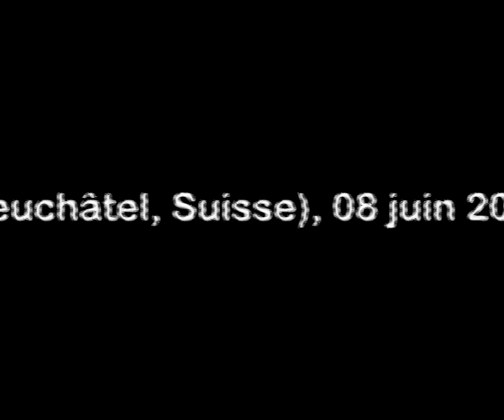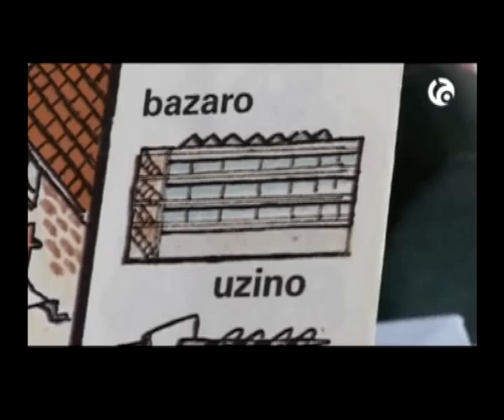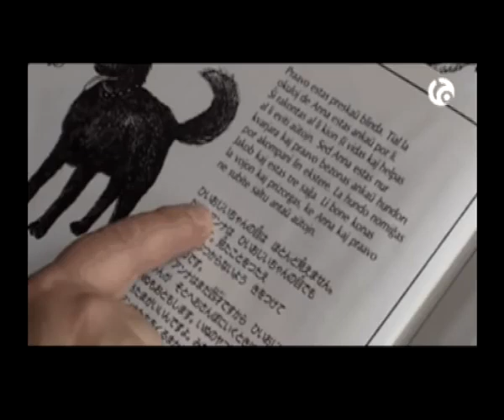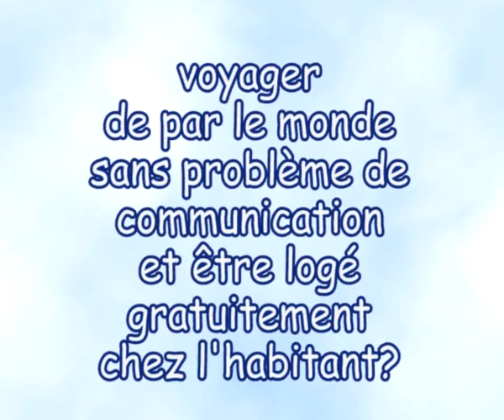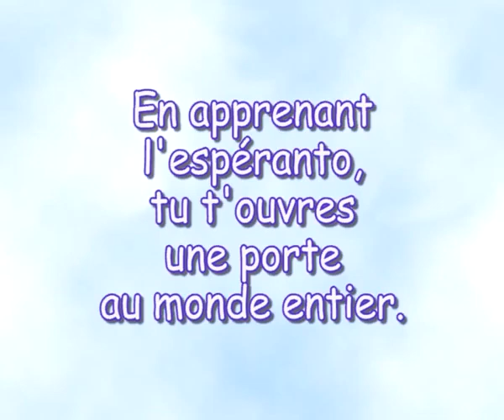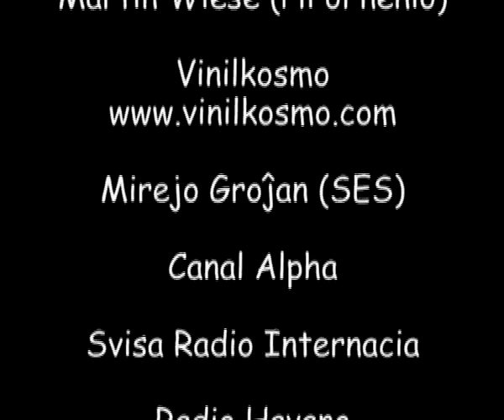2009 Svisa Esperanto-Societo SES présente un concours.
SES lance un concours: Qui apprendra l'espéranto en trois mois? Au bout de cette durée aura lieu un examen et les deux meilleurs recevront le financement d'une participation à un congrès international d'une semaine.
JoMo, dont on entend une chanson en fin de film, m'a octroyé le droit de le faire. (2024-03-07)